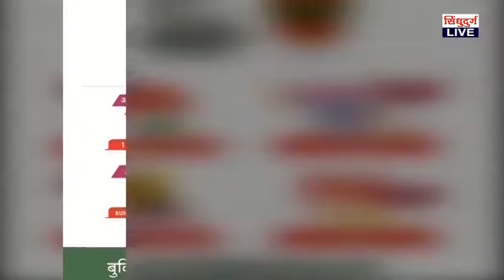पाटगाव पोभूर्ले वीज उपकेंद्रामुळे येथील नागरिकांची वीज समस्या सुटणार - खा. विनायक राऊत